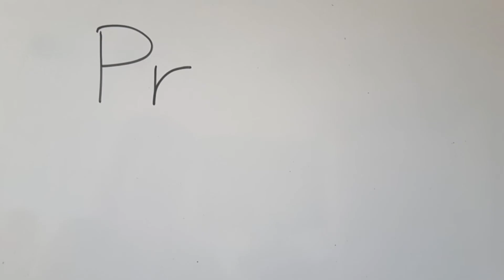Moon - Projekt Kopfkino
Moon - Whiteboardanimation unserer Praktikantin Vivian Heidel // Juni 2017